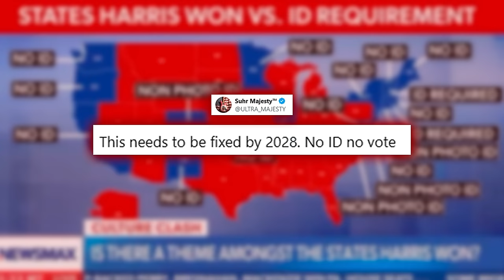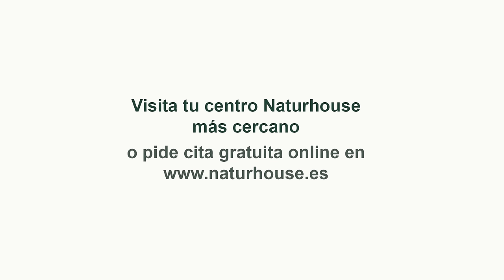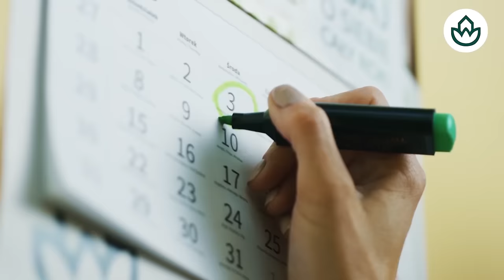🔴ENTREVISTA A ROBERTO CENTENO🔴TRUMP VA A SER DECISIVO PARA ACABAR CON EL CÁRTEL DE PUEBLA Y SÁNCHEZ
En esta entrevista exclusiva, hablamos con Roberto Centeno sobre el impacto de Trump en el cártel de Pueblo y Sánchez. Una conversación que no te puedes perder. ¡Dale play!